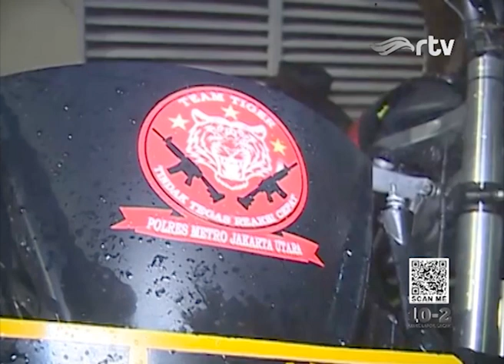Kasihan Wanita Ini, Diikuti dan Diteror Terus Sama Preman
Tim Tiger dari Polres Metro Jakarta Utara menangkap preman yang diduga menebar ancaman pembunuhan, terhadap seorang perempuan di Tanjung Priok, Jakarta Utara. Korban mengaku diintimidasi dan diancam akan dibunuh oleh terduga preman, yang membuntutinya sejak perjalanan pulang ke rumah.